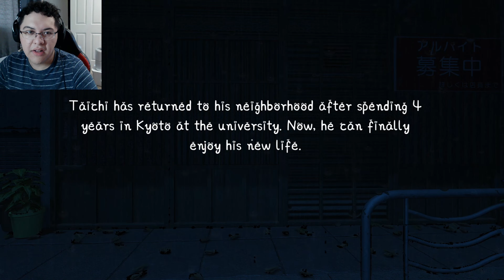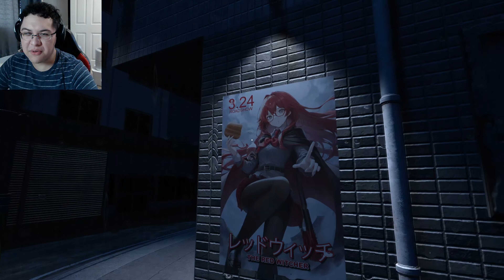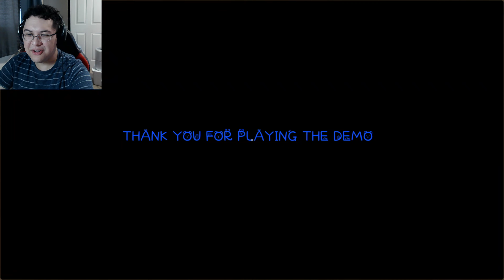Blue Maiden a Horror Game Where Something Evil Lurks in Your Neighborhood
You are Tachi Tachibana, a recent graduate from university who decided to return home to help your family business. Dreams that you have been having every night have been the same nightmare in which you find a mysterious girl.

You finally arrive home and notice something feels off and things do not seem right but hopefully you are just seeing things right?